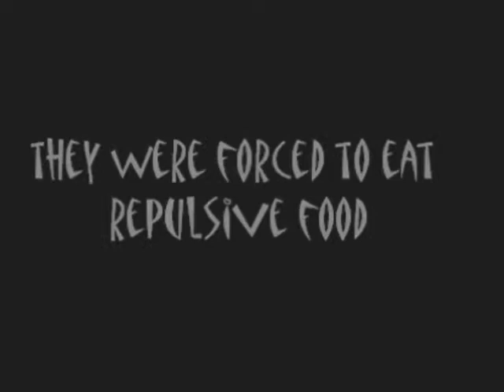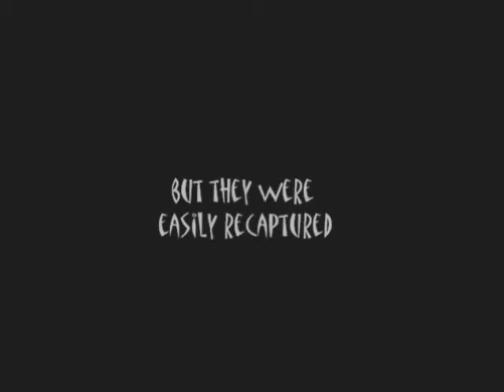High Adventure 2010 Trailer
made by Scott and David.